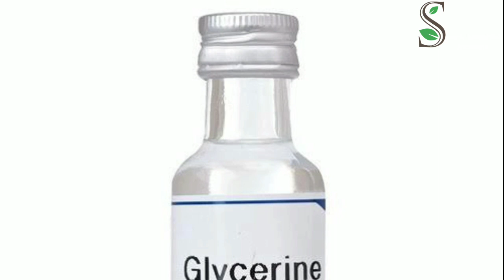ಕೈ ಕಾಲುಗಳಲ್ಲಿ ನೆರಿಗೆ ಇದ್ದರೆ ಇದನ್ನು ಬಳಸಿ | How to Remove Wrinkles in Hands and Legs | Beauty Tips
Hi Everyone,